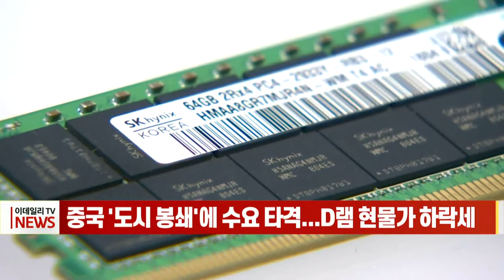중국 '도시 봉쇄'에 수요 타격...D램 현물가 하락세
중국의 도시 봉쇄 여파로 수요 부진이 지속되면서 D램 현물가격도 하락세를 이어가고 있는 것으로 나타났습니다.
업계에 따르면 이달 6일 기준 D램 현물가는 제품별로 1주 전과 비교해 0.3%∼0.6% 하락했습니다. 반도체 업황을 나타내는 DXI 지수도 0.5% 하락했습니다.
한편 시장조사기관 트렌드포스는 올해 3분기 낸드플래시 웨이퍼 가격도 2분기보다 5∼10% 하락할 것으로 내다보고 있습니다.
트렌드포스는 "이달 낸드플래시 웨이퍼 가격이 내려가기 시작했고, 하반기에는 낸드플래시 웨이퍼 공급이 수요를 앞지를 것"이라고 분석했습니다.